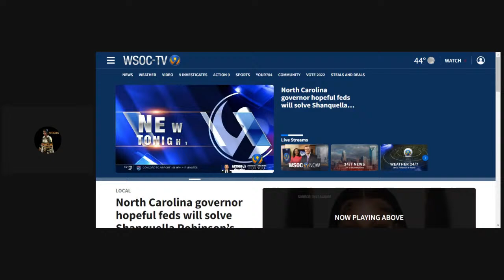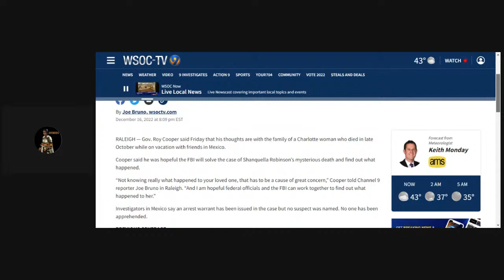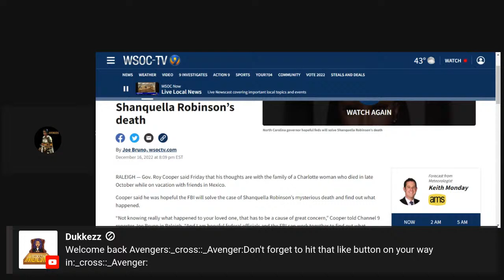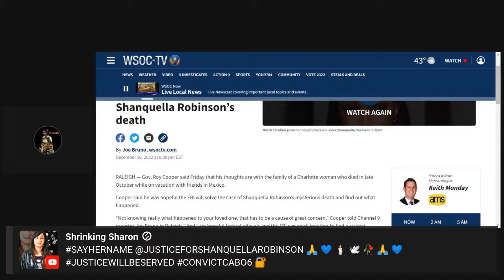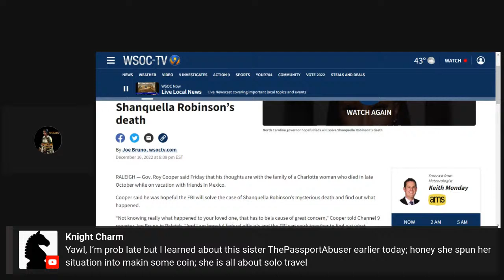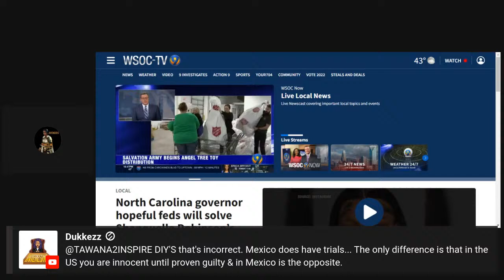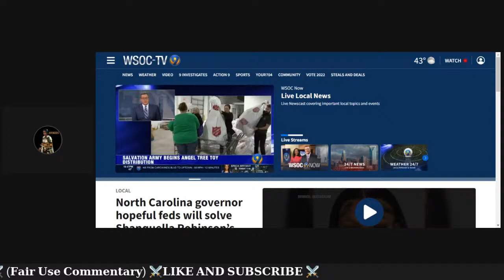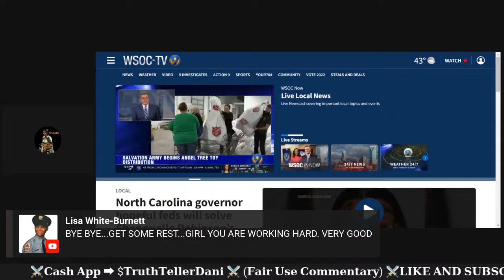NO ARRESTS YET! GOVERNOR OF NORTH CAROLINA SPEAKS ON SHANQUELLA ROBINSON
I hope justice will be served and that arrests are made ASAP, starting with Daejhanae Jackson ---@TruthTellerDani